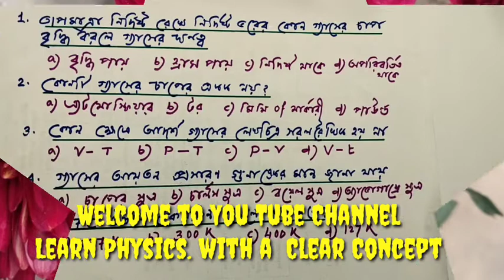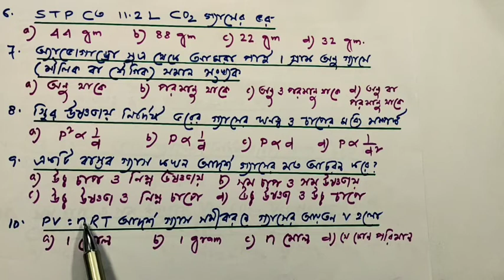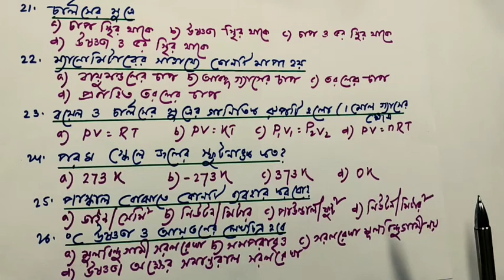গ্যাসের আচরণ MCQ উত্তর সহ আলোচনা Properties of Gases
গ্যাসের আচরণ সম্পর্কিত বহু বিকল্প ভিত্তিক প্রশ্ন উত্তর সহ আলোচনা